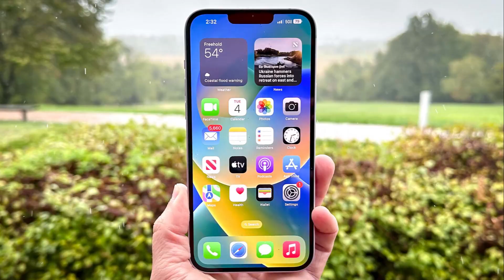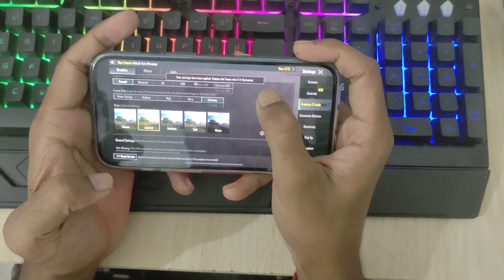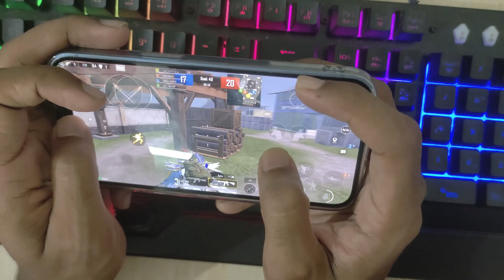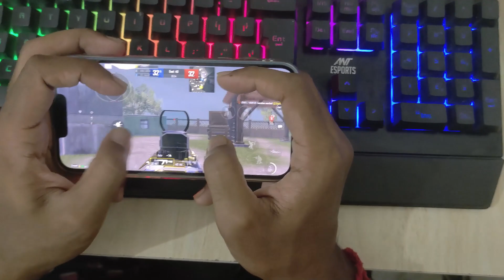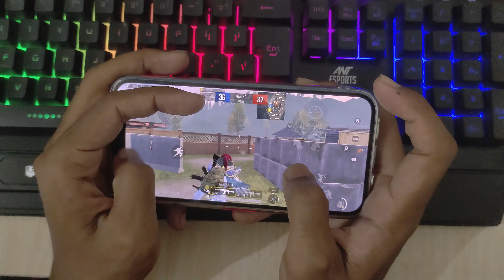iPhone 13 BGMI 90 fps full gameplay in 2023 || is the iPhone 13 the best BGMI gaming phone ?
Hi friends I hope all of you enjoy my video.. please share this video to your friends.. friends after watch my video any problem and issue you just comments on this video I try to solve your problem... friends don't forget to subscribe my channel and press the bel icon..